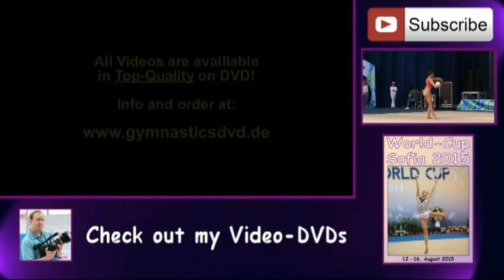Monika Mickova - CZE - Senior Ribbon - 05 - Grand-Prix Brno 2015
Rhythmic Gymnastics Grand-Prix Brno 2015